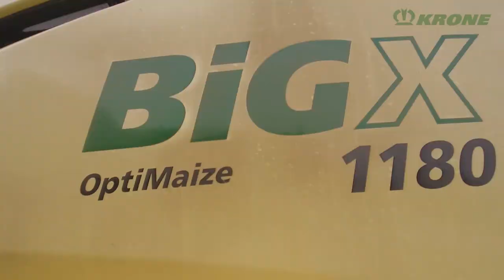Interview with Stefano Castellani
Hear from Stefano Castellani the Managing Director for Krone Italy on his thoughts of the 20 years of BiG X.